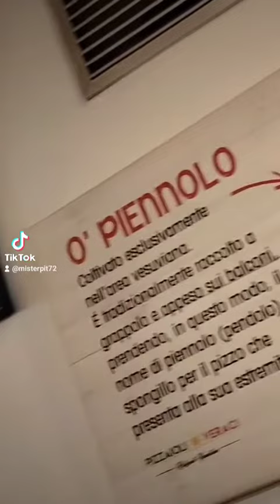🍕 PIZZAIOLI VERACI...LA PIZZERIA TRICOLORE